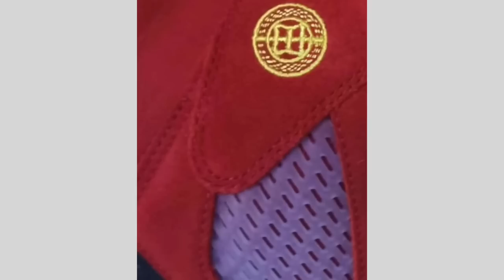OFF WHITE AIR JORDAN 5, JORDAN 5 WHAT THE, JORDAN 1 MOCHA, UNION AJ4, 2021 RELEASE DATES AND MORE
Sneaker News: First look at the Off-White x Air Jordan 5 Sail and release info for the Air Jordan 5 ‘What The’. Better look at the Air Jordan 1 High OG Dark Mocha. Release details for the Union x Air Jordan 4. We have release dates for the Air Jordan 4 Taupe Haze, Air Jordan 3 Cool Grey, Air Jordan 5 Anthracite, Air Jordan 1 High OG Silver Toe and the Air Jordan 9 University Gold. First look at the Air Jordan 1 Mid Metallic Gold and the Air Jordan 4 GS Lemon Venom. First look at the Nike SB Dunk High Doraemon and the Nike Air Max 90 OG Infrared. Closer look at the Nike Air Max 90 OG Laser Blue. Release details for the Grateful Dead x Nike SB Dunk Low and a first look at the Nike SB Dunk Low Chicago. The Nike Air Griffey max 1 Freshwater will return in 2021. Details on the adidas Yeezy 700 V3 Srphym and the Eric Emanuel x Reebok Question Mid Pink Toe.

Credit:
zsneakerheadz
soleheatonfeet
py_rates
retroshoparis
bubblekoppe
yeezymafia
soledebrief